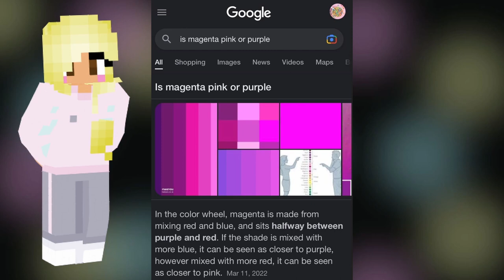Quiz Castle! (Halfway Special) | Color Vs. Ep. 5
Welcome to Color Versus! A Minecraft series where I face against my friends in various challenges...

Inspired by: MCC, LDShadowlady, Ihascupquake, Minecraft Diversity, and many other sources...

Check out the other members!

Azlyn; AzlynGames (Sharklyn); Blue Team:
(Has a healthy relationship with social media by not having one lol)

Soundstripe.com:
Mikey Geiger Panko Breaded Pork Chops instrumental

Chapters:
0:00 Intro
1:18 Totem Poles
2:40 Sammy Castle
3:45 Quiz Time!
6:15 Pink or Purple?
7:00 Quiz Time!
9:22 Flashback
9:46 Quiz Time!
12:30 I Can't Count
13:52 Quiz Time!
14:34 Transition
14:55 Technical Difficulties
15:13 Speed Round!
19:14 Tie Breakers
20:04 Final Scores
20:25 Arena Rules
21:21 Arena!
23:21 New Rules
23:36 Death Match!
24:14 Outro